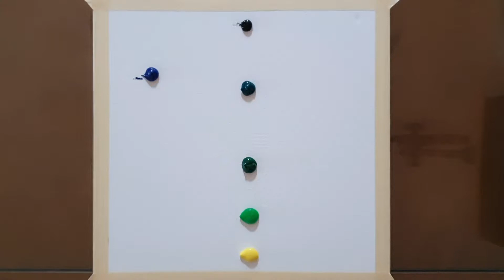은하수 오로라 그리는 방법 / Milky Way & Aurora / Acrylic Painting / Daily Challenge #4 / Satisfying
오늘은 은하수와 오로라를 그려보았어요~

매일 매일 쉽고 재미있는 아크릴 그림을

저와 함께 같이 그려봐요:)

오늘도 좋은 하루 보내시길 바래요!

Today I drew the Milky Way and the Aurora ~

Easy and fun acrylic painting every day

I hope you have a nice day today!